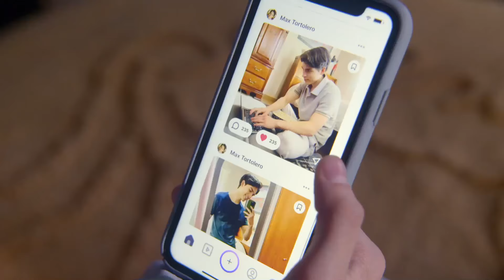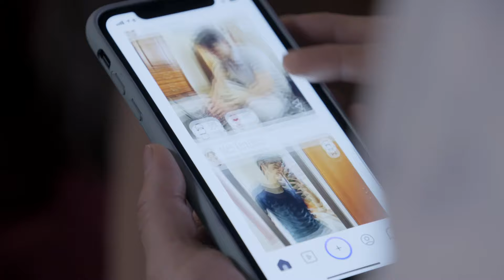Roberta stalkea el trabajo de Max como influencer | La Rosa de Guadalupe 3/4 | Regalos de fantasía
Roberta descubre que Max no viene de una familia adinerada, por lo que aprovecha una reunión con su mamá para pedirle que muestre su contenido como influencer.